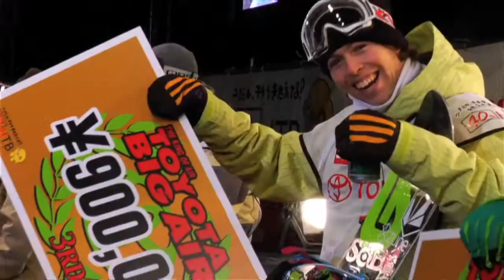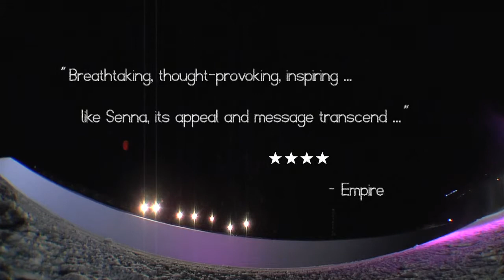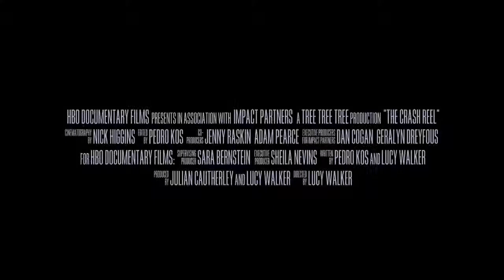THE CRASH REEL Official UK Trailer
Fearless from early age, Kevin Peace had become one of the U.S. most talented snowboarders by the time he was 17, making a name for himself for feats of breath-taking acrobatics on the half-pipe.  But during a training session for the Vancouver Olympics, disaster struck - Pearce landed on his head, suffering a catastrophic brain injury.  Multi-award winning filmmaker Lucy Walker takes us deep into Pearce's recovery world, and his attempt to reclaim his former life.